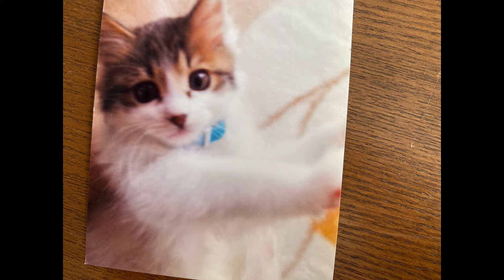[６０代1人と猫２匹の暮らし]今までのレオの動画の総集編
今までのレオの動画の総集編を作ってみました
次はチャッピーの総集編も作りますので見てもらえるとうれしいです